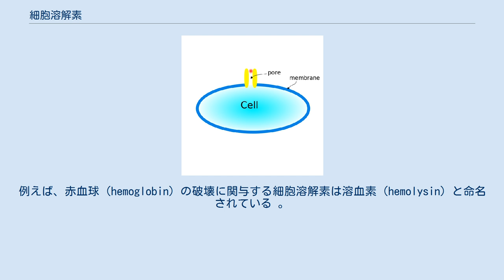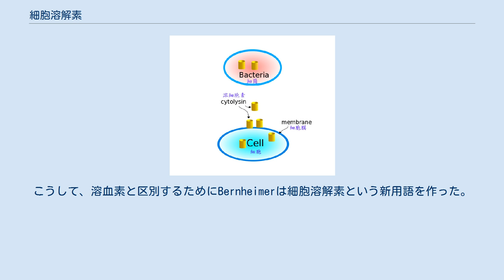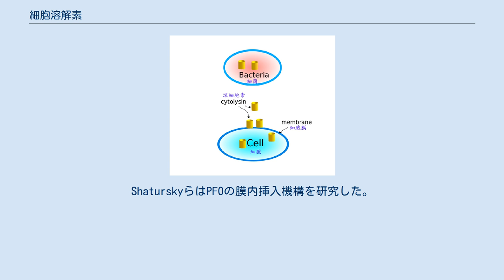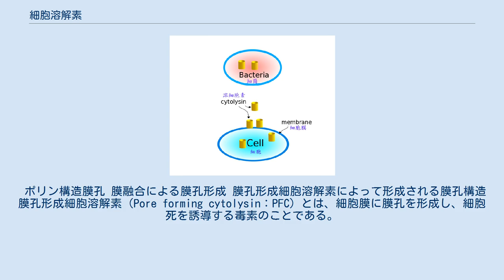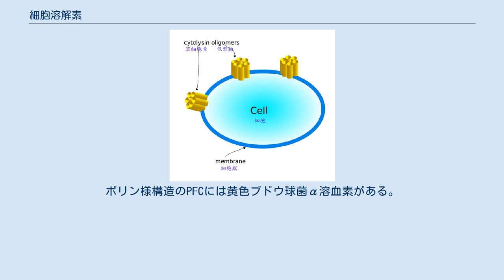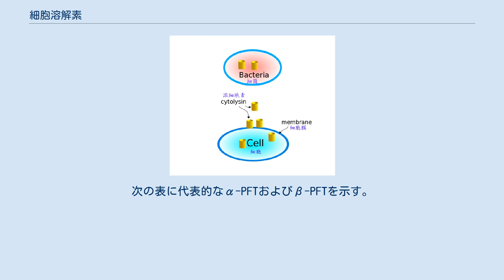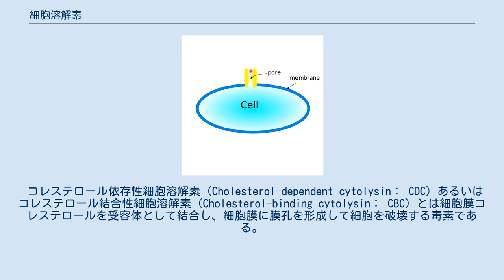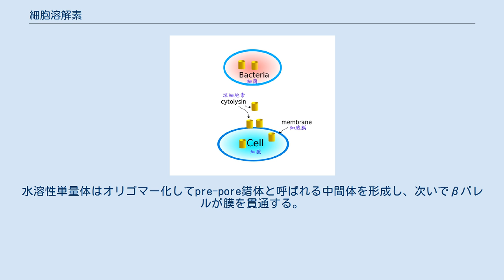細胞溶解素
細胞溶解素（さいぼうようかいそ）とは微生物、植物あるいは動物によって分泌される生体物質の一つであり、種々の細胞に特異的に傷害（多くの場合、溶解）を与える毒素である。
特定の細胞に特異的に作用する細胞溶解素の名前はその標的細胞に因んで決められる。
例えば、赤血球（hemoglobin）の破壊に関与する細胞溶解素は溶血素（hemolysin）と命名されている 。
 細胞溶解素は、リステリア・モノサイトゲネス等の特定の細菌が宿主のマクロファージに捕食された際に、ファゴソーム膜を破壊して細胞質へと脱出することを可能にする。
 「細胞溶解素」あるいは「細胞溶解毒素」という用語は、細胞への溶解効果を有するmembrane damaging toxin（MDT）を表現するためにAlan Bernheimerによって最初に提唱された。
最初に発見された細胞溶解毒素は、ヒトのような特定の感受性種の赤血球に溶血作用を示すものだった。
このため、当時、MDTは全て溶血素と表現されていた。
1960年代に特定のMDTは白血球などの赤血球以外の細胞に作用することが判明した。
こうして、溶血素と区別するためにBernheimerは細胞溶解素という新用語を作った。
細菌性タンパク質毒素の3分の1以上は細胞溶解素であり、中には人に対して非常に毒性が強いものも存在する。
例えば、ボツリヌス毒素の毒性はヒトに対してヘビ毒よりも3x105 以上強く、中毒量はわずか8×10-8mgである。
クロストリジウム・パーフリンジェンス（Clostridium perfringens）やブドウ球菌（Staphylococcus spp.）などの多種多様なグラム陽性菌やグラム陰性菌は細胞溶解素を持つ。
 細胞溶解素について様々なテーマの研究が行われている。
1970年代以来、40以上の新規の細胞溶解素が発見されている。
今日までに約70個の細胞溶解素タンパク質の遺伝的構造が研究され公開されている。
膜損傷の詳細なプロセスも調査されている。
Rossjohnらは、真核細胞上に膜孔を形成するチオール活性化細胞溶解素であるパーフリンゴリジンO（PFO）の結晶構造を示した。
膜チャネル形成の詳細なモデルが構築され、膜へと挿入されるメカニズムが明らかとなった。
ShaturskyらはPFOの膜内挿入機構を研究した。
Larryらは、多くのグラム陰性細菌によって分泌されるMDTのファミリーであるRTX毒素の膜貫通モデルに焦点を当てた。
RTXから標的脂質膜へのタンパク質の挿入および輸送プロセスが明らかになった。
 チオール化合物によって活性化されるか否かで2つに大別される。
 細胞溶解素はその傷害メカニズムにより3つのタイプに分けられる。
 ポリン構造膜孔 膜融合による膜孔形成 膜孔形成細胞溶解素によって形成される膜孔構造 膜孔形成細胞溶解素（Pore forming cytolysin：PFC）とは、細胞膜に膜孔を形成し、細胞死を誘導する毒素のことである。
すべての膜傷害性細胞溶解素の約65％を構成する。
最初に見つかったのは、1972年にManfred Mayerによって発見された赤血球のC5-C9挿入であった。
PFCの産生生物はバクテリア、真菌、さらには植物など広範囲に存在する。
PFCの病原性発現機構には、通常、標的細胞の膜へのチャネルまたは孔の形成がある。
この膜孔の構造は様々である。
ポリン様構造は一定の大きさの分子を通過させる。
膜孔全体で電場が不均一に分布し、選択的に特定の分子のみを通過させる。
ポリン様構造のPFCには黄色ブドウ球菌α溶血素がある。
これとは別に、膜孔を膜融合によって形成するタイプもある。
 Ca2+によって制御される小胞の膜融合がこのタイプである。
 段階1．PFC単量体が細菌などの細胞で合成されて細胞外へと分泌される 段階2．PFC単量体が標的細胞膜上に接着し、オリゴマーのクラスターを形成する。
 段階3．標的細胞膜にチャネル（膜孔）を形成する。
 膜孔形成細胞溶解素（PFC）による膜孔形成の過程 より複雑な膜孔形成機構には、PFC単量体のオリゴマー化過程が含まれる。
この膜孔形成機構は3つの段階を踏む。
 細胞溶解素が微生物によって産生される。
大腸菌などのある種の微生物の場合、細胞溶解素を菌体外に放出するために自身の細胞膜にまず孔を開ける必要がある。
この段階では、水溶性の形態でタンパク質単量体が放出される。
この形態の細胞溶解素は産生微生物にとっても有毒...